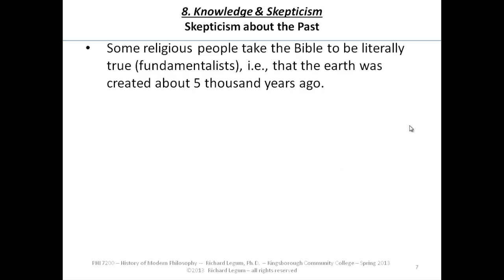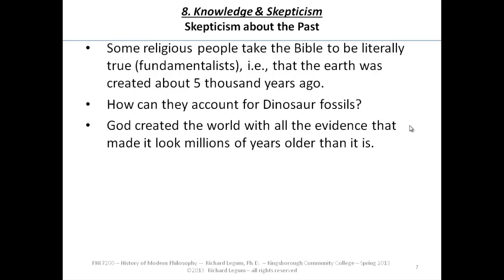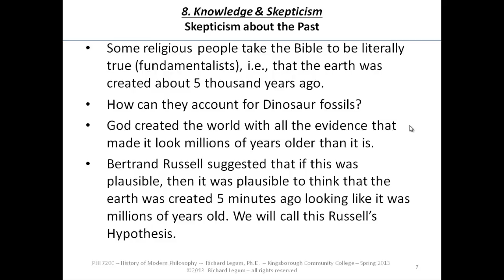8.06 Skepticism - Russell's Hypothesis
8.06 Skepticism - Russell's Hypothesis